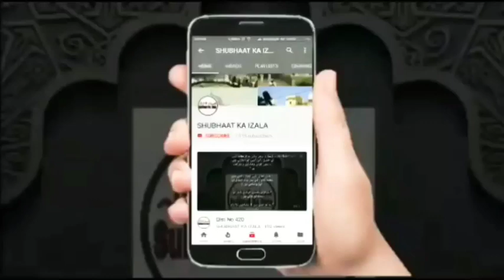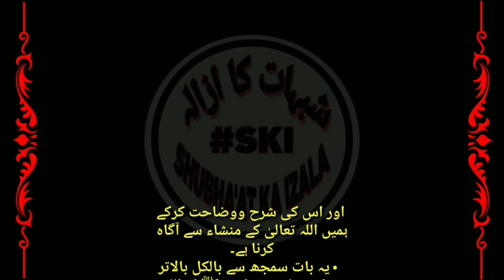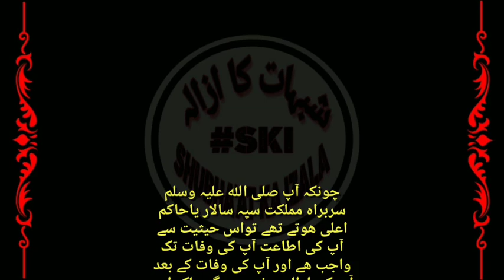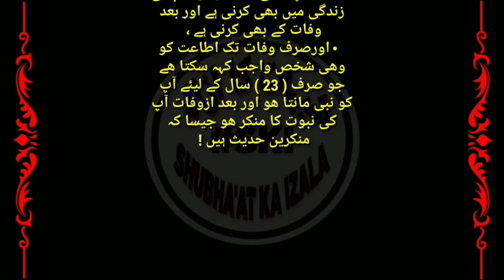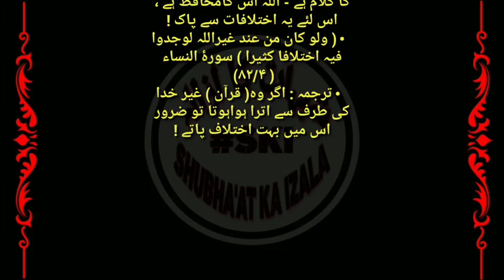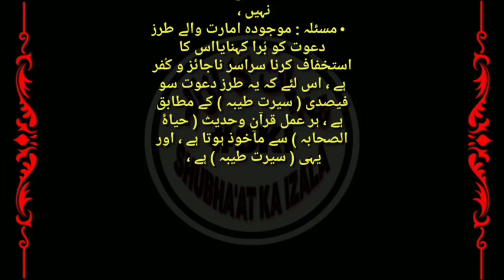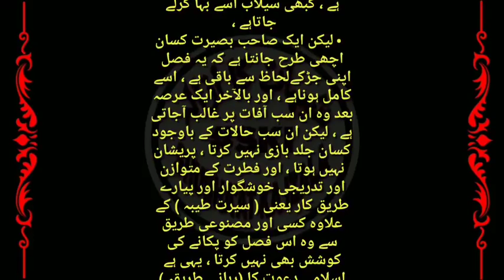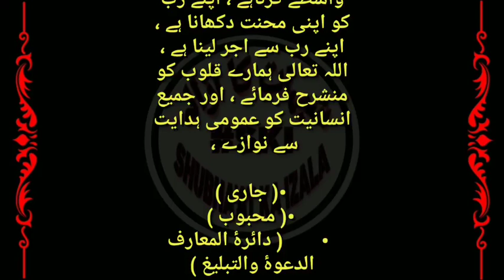Shuraiyat ka Amlaa Khatame ki Taraf, Dawati Kaam, Parveziyat ka Rad 3, Hadis ki Sadaqat, Qist No 682